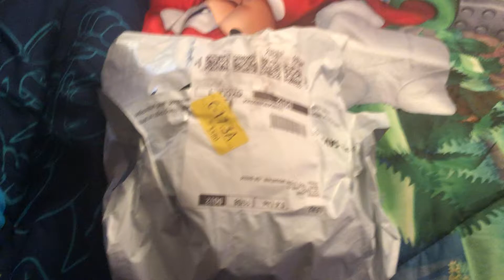My NEW Big Head Amy Rose Plushie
Okay thanks for enjoy